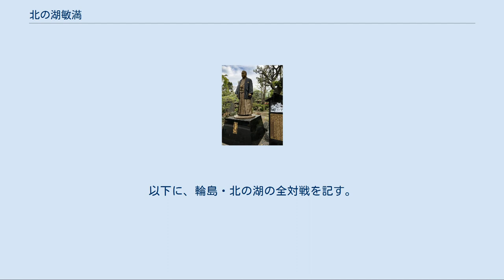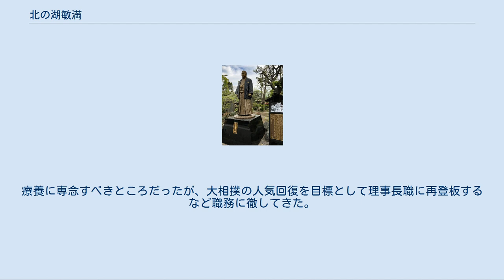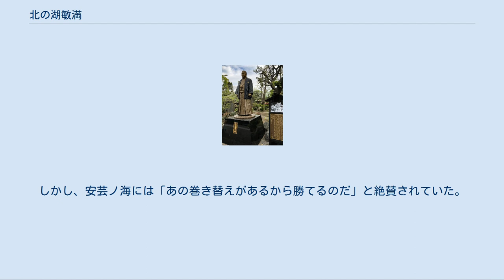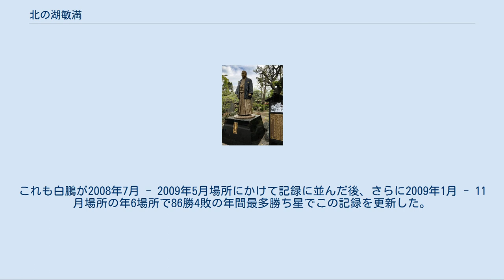北の湖敏満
北の湖 敏満 （きたのうみ としみつ、1953年（昭和28年）5月16日 - 2015年（平成27年）11月20日）は、北海道有珠郡壮瞥町出身の元大相撲力士。
本名は小畑 敏満（おばた としみつ）。
元日本相撲協会理事長（第9代、第12代）。
息子は俳優の北斗潤。
 1953年（昭和28年）5月16日、有珠郡の農業協同組合職員の家で8人きょうだいの7番目、四男として誕生した。
奇しくもこの日はNHKによって初めてテレビの大相撲中継が行われた日であった。
当時は同じ北海道松前郡出身で第41代横綱だった千代の山の全盛期であった。
 幼い頃から食欲旺盛だったことから堅太りであった。
母は平成初期に「今のように物の豊富な時代でないからねえ。8人も兄弟がいるから、（北の湖は7番目）自分だけたくさん食べるわけにいかない。みんなが食べた後で、おひつに残ったご飯をたいらげていた。納豆があの子のごちそうで、弁当にも納豆を入れてくれと」とスポーツ紙に当時に関する証言を寄せている。
特に小学校6年生からの成長ぶりが著しく、12歳の時に身長160cm強、体重60kg程度の体格だったものが、13歳の中学1年生の時点で、既に身長173cm、体重100kgに達していた。
恵まれた体格であってもただの巨漢ではなくスポーツ万能、特に柔道には滅法強く、中学1年生で初段となり、町の柔道大会「胆振西部大会」では体格も倍以上あった高校生を破って優勝した。
柔道が得意であったが、好きなスポーツは野球であった。
体が大きいからと、ソフトボールでも左打ちをさせられたが、それでも球はさくを越えた。
一方で相撲はというと経験が皆無であり、それこそ「お祭りで相撲大会がある時は、ズボンの上からまわしを締めていましたからね。まわしを締めて本格的に相撲を習ったというのは、純粋にこの世界に入ってからのことなんですよ」と本人が後年述懐するほどであった。
　傷つきやすいもの、傷ついたものに対して、人一倍神経がこまやかであり、小学校時代の同級生は「木になっているリンゴをもいでくれた。ボートに乗るといつもこぎ手を買って出た。体をぶつけ合うたぐいの遊びでは、絶対に本気を出さなかった。彼の周りにはいつも体の小さな子が寄り添っていた」と話していた。
 「北海道南部に怪童あり」との噂を聞きつけた多くの相撲部屋から熱心に勧誘され、中学へ入学した頃には引退したばかりの北葉山が自身の元を訪れたこともあったが、女将が手編みの靴下を送ってくれたことで三保ヶ関部屋に入門。
母は何度も入門を反対し、根負けして入門を認めた際には「強くなるまで帰ってくるな」と言った。
後年本人は「現役時代は、あの言葉があったから、がんばれました。どんな時でも耐えることができたんです」と明かしており「うちの母ちゃんは、えらかったよ。13歳の息子に帰ってくるなって言えたんだよ。自分が子供を持つようになって分かるけど、とてもじゃないけど自分の息子に“帰ってくるな”なんて言えないよ。あの時、どんな思いでオレに、あの言葉を言ったのかと思うと、すごいなぁって思うよ。相当な覚悟がなければ言えませんよ」と感想を述べてもいる。
北海道を出発した際には「東京に行きたいなー」「飛行機に乗れてうれしいなー」などと思っていたが、飛行機の中から昭和新山や洞爺湖を眺めた時、飛行機から降りたくなったという。
入門に際して北海道から上京して墨田区立両国中学校へ転校した。
 1967年1月場所に9代三保ヶ関の長男であり、後に大関となる増位山 (後に10代三保ヶ関) とともに初土俵を踏む。
四股名の「北の湖」は、故郷にある洞爺湖にちなんで9代三保ヶ関が命名した。
湖を「うみ」と読ませたきっかけは水上勉の小説「湖の琴」 (うみのこと) からで、同作が東映で映画化された時の宣伝ポスターを師匠が目にし、「湖 (みずうみ) を『うみ』と読ませるのか」と驚き、そこから着想を得たという。
ちなみに北の湖は改名の多い角界においては、初土俵から引退まで一度も四股名を変えたことのない珍しい力士だった。
下位時代には四股名の読みが定着しておらず、人によっては「きたのこ」と呼ぶことがあった。
 中学生の頃から得意だった柔道を始め、野球・水泳・スキーで鍛えたスポーツ万能の体を生かしてスピード出世し、最年少昇進記録 (当時) を次々に樹立。...